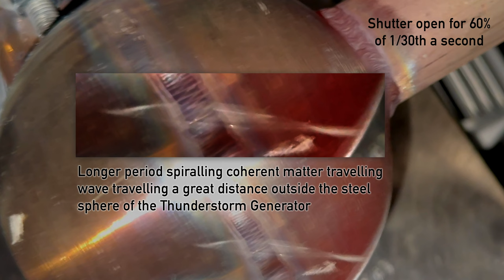THOR - Coherent Matter Traveling Waves on first run of new reactor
STUNNING and abundant evidence of Exotic Vacuum Object / Micro Ball Lightning / Plasmoid activity OUTSIDE THE STEEL on very first run of newly minted stubby Thunderstorm Generator - 1st Dec 2023